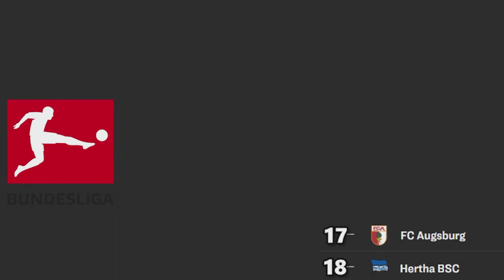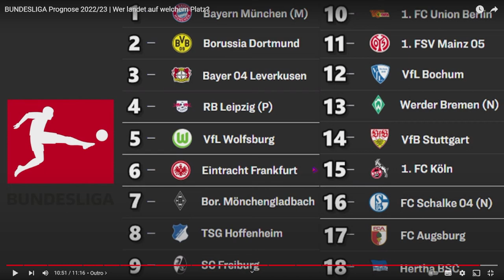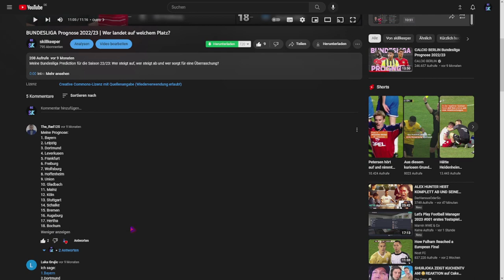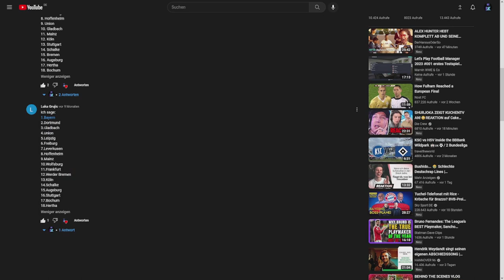REAKTION auf meine BUNDESLIGA Prognose 2022/23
Meine Reaktion auf meine Bundesliga Prediction für die Saison 22/23